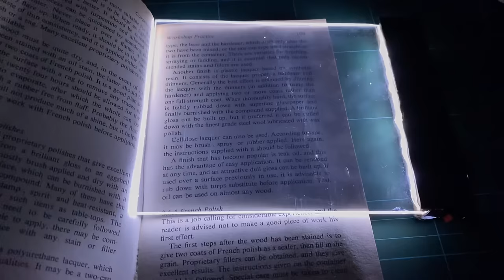6 AMAZING INVENTIONS that make people’s lives easier and more interesting!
Brillant ideas! You may need this!

Inventor 101